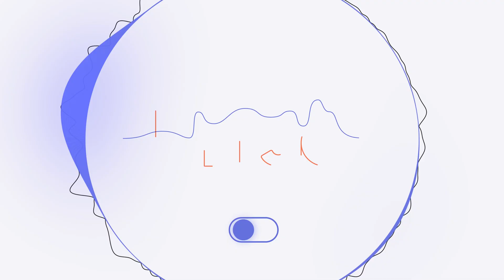How does Krisp's ringtone detection work?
Learn more about Krisp's new feature update - ringtone detection. Now you can freely hear all the system sounds during online meetings across all the communication apps that you use to be aware who has joined or left the meeting, or wrote in the chat.